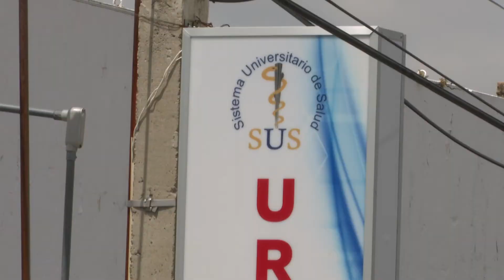Inicia UAQ pruebas de vacunas anti SARS CoV-2 en animales, las cuales durarán alrededor de 3 meses.